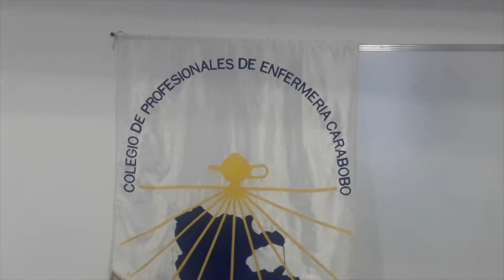Colegio de Enfermeros exigen dotación de equipos de protección - Noticias EVTV 07/08/2020